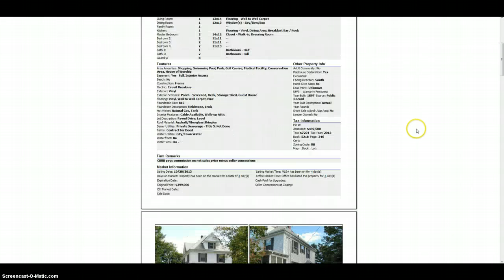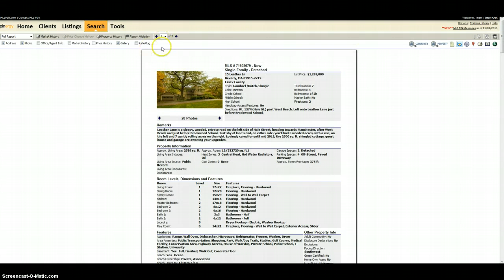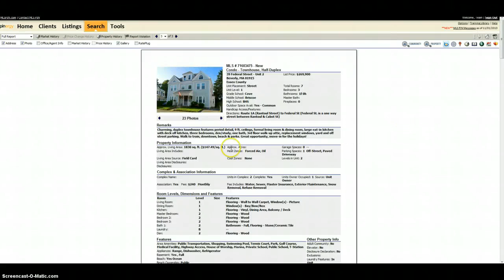Market Watch 11/1/13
Today we are missing half of our duo but you still get to see three lovely properties that just hit the market.  We cover a condo in Beverly, a single family and Beverly, and a single in Groveland which might have some income protential.